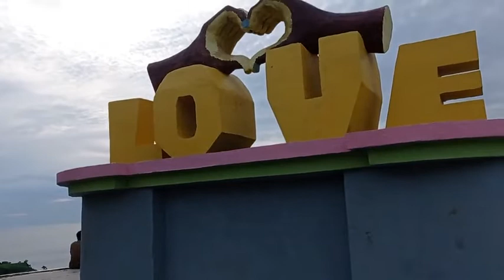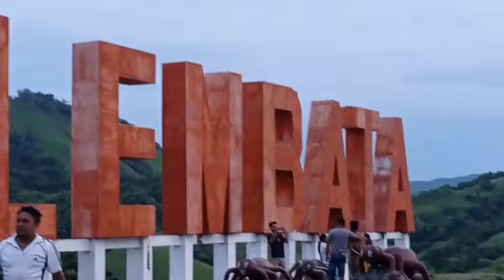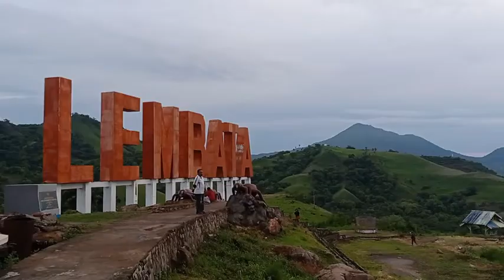Short Meditation for Success and Happiness --- Hill of Love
Hill of Love (Bukit Cinta) is one of many beautiful places in East Nusa Tenggara